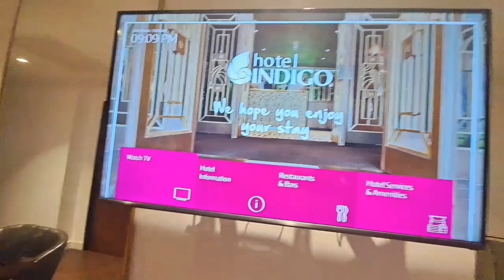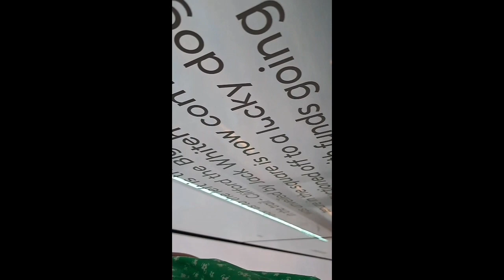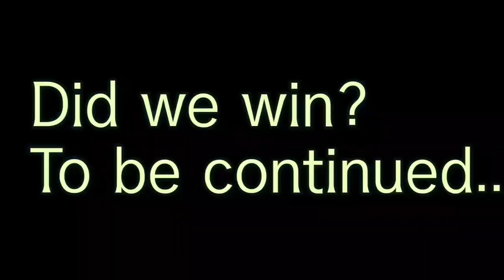LONDON -EXCITING TRIP!!!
We had a last minute Trip to London ! what did we go for?

Stayed in the amazing Hotel Indigo in Leicester Square with its own rooftop bar overlooking London!!